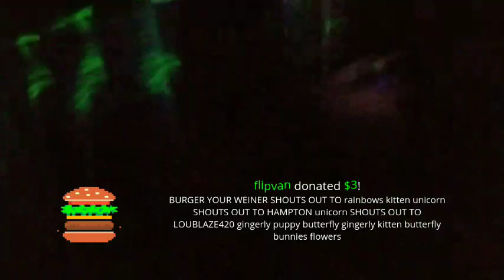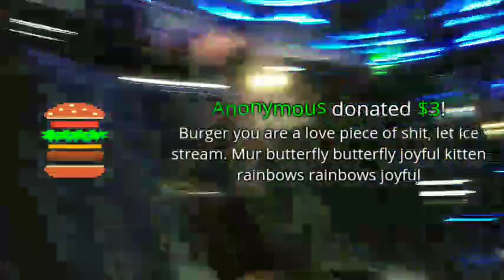Beauty & the Burger Ice Poseidon Party Bus 🔴 Burger Planet LIVE Daily Vlog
(Activates Custom Alerts)
$20 Burger & Beer! I'm Rich Bitch!